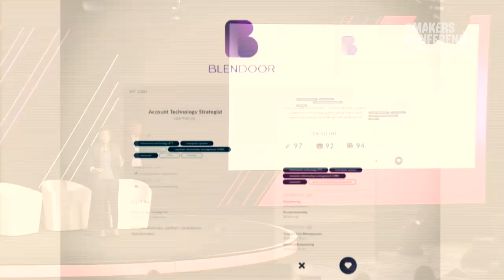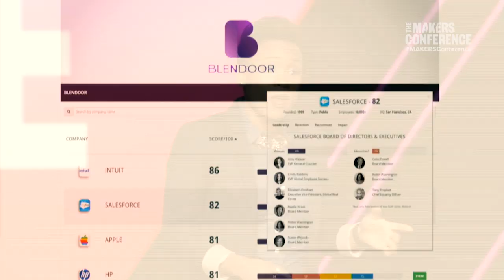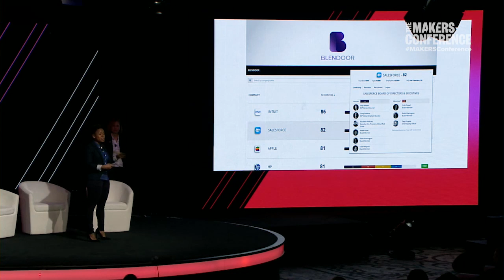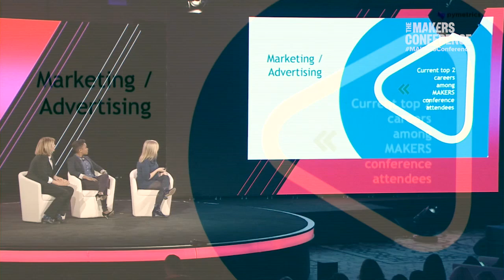Megan Smith, Stephanie Lampkin and Frida Polli | The 2019 MAKERS Conference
Megan Smith, CEO, shift7, talks to Stephanie Lampkin, CEO & Founder, Blendoor, and Frida Polli, CEO and Co-Founder, pymetrics, about reshaping the landscape of blind hiring using neuroscience and artificial intelligence. Wath the conversation from 2019 MAKERSConference at Monarch Beach Resort.